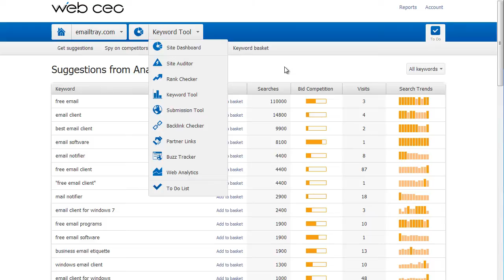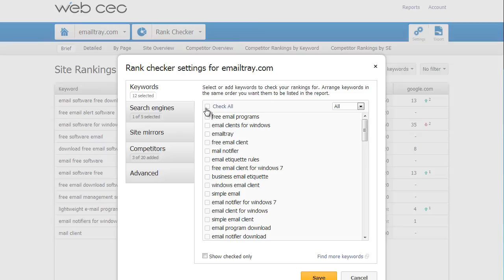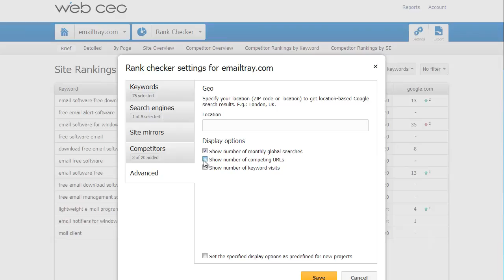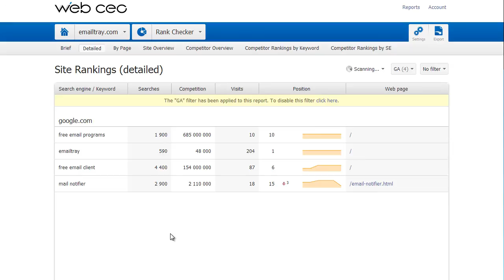WebCEO Online SEO Tools Tutorial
October 2012
Web CEO Online SEO Software Tutorial :
*Find best keywords using Google Analytics referrers data
*Spot most promising keywords and potential pages to optimize
*Create keyword lists for ranking check using tags